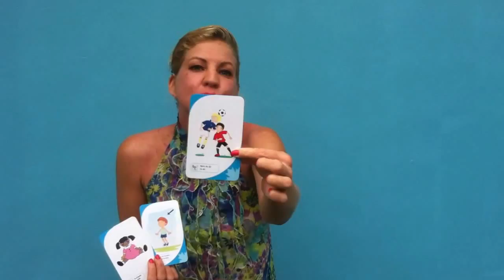Teaching English to Children in a FUN Way - English Language Games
Teaching English to ESL kids can be fun and effective if you use the right games. This "I can do it!" song is perfect to energize your ESL children!